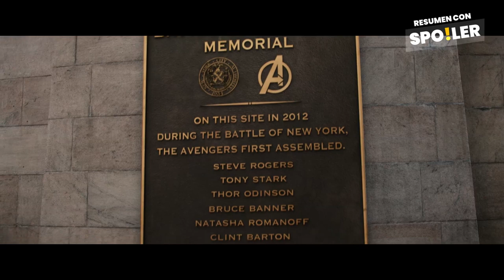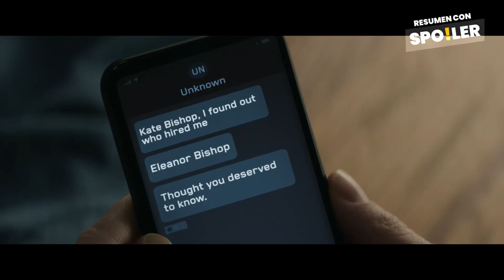Hawkeye capitulo 5 resumen en 8 Minutos | Resumen con Spoilers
🟠 hawkeye capitulo 5 resumen, resumen de episodio 5 de hawkeye la serie en 8 minutos, resumen del cap 5 de hawkeye